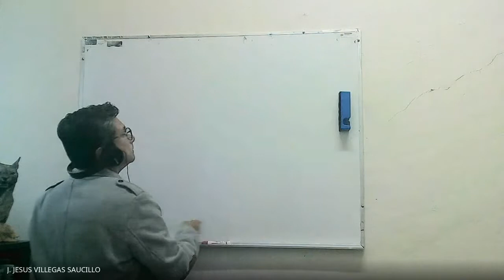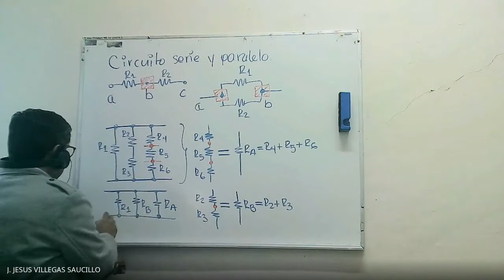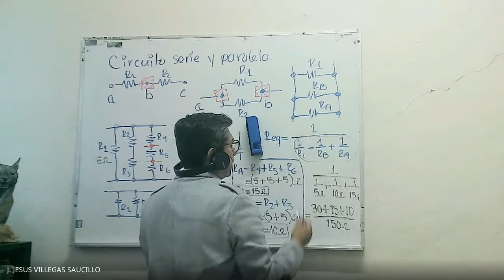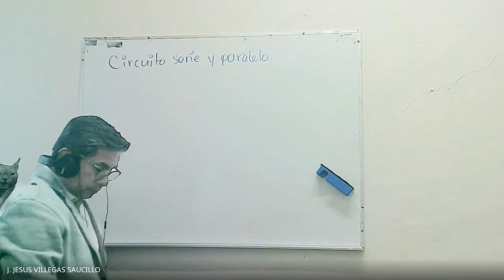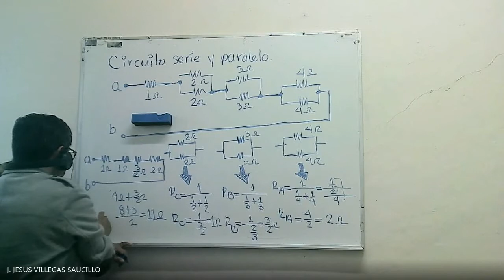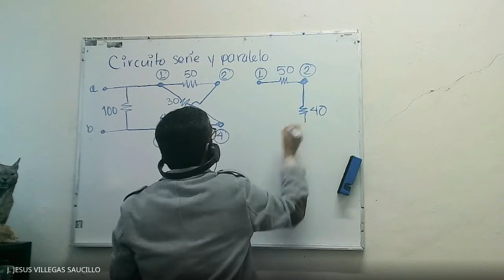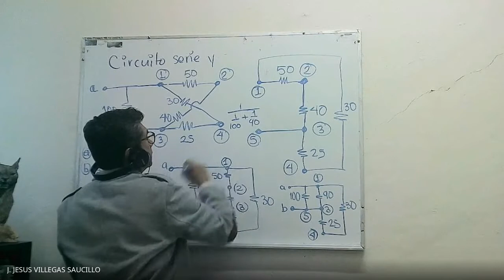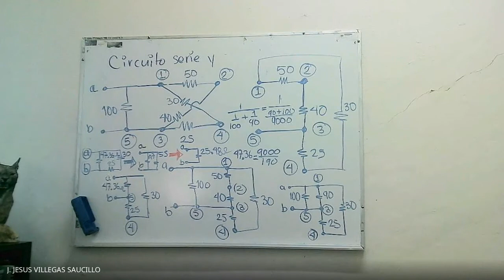FÍSICA GENERAL ISC 2021 12 07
Circuitos Serie y paralelo
Ejercicios